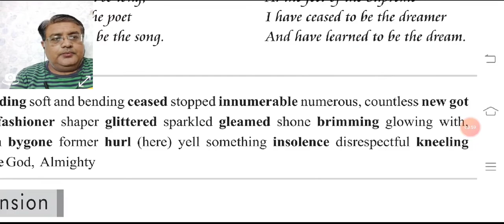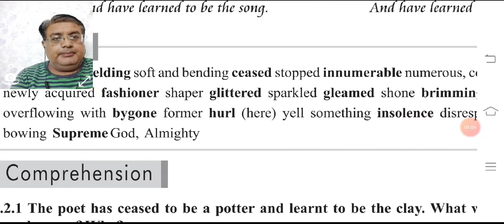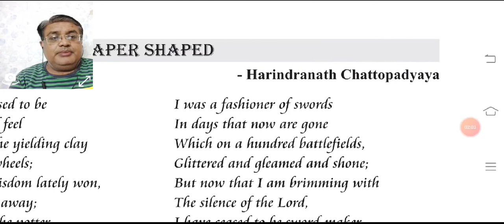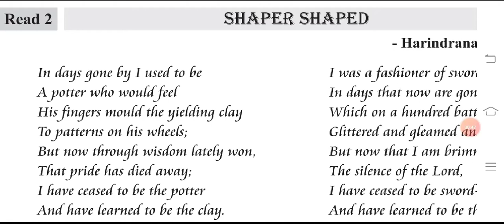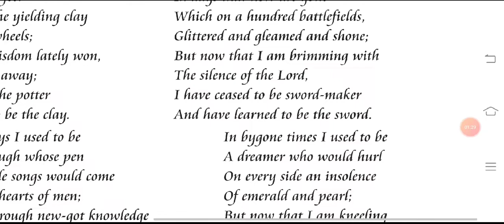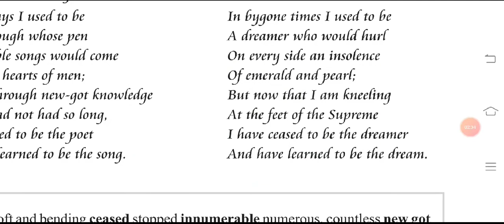STD:12|ENGLISH| UNIT-2 READ-2"SHAPER SHAPED"